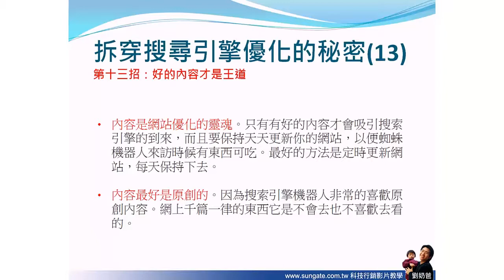SEO不變定律-13 好的內容才是王道